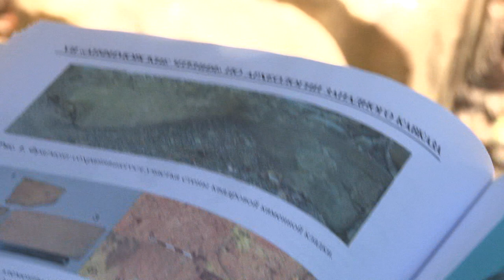Сегодня свой неофициальный профессиональный праздник отмечают археологи России. Новости Эфкате Сочи